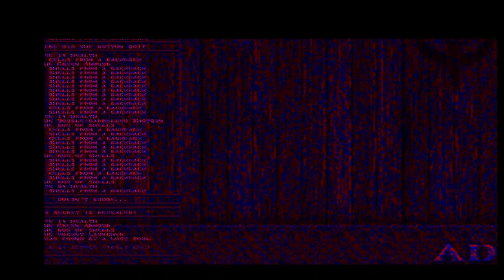Quake in FIREBLU. Just because.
A sample of Quake and various mods, with a coat of paint of FIREBLU - the notorious and polarising texture from Doom.

Timestamps:
00:00 Vanilla Quake start map and E1M1
02:30 Halloween Jam 3 start map and Makkon map
05:22 Quake Brutalist Jam and Pinchy map
08:00 Arcane Dimensions E1M1 (Doom level 1 remake)
11:50 Arcane Dimensions Tears of the False God
14:44 Arcane Dimensions ad_sepulcher (the massive E1M3 themed one)
16:28 Alkaline 1.1 - Makkon start map and Zigi's map